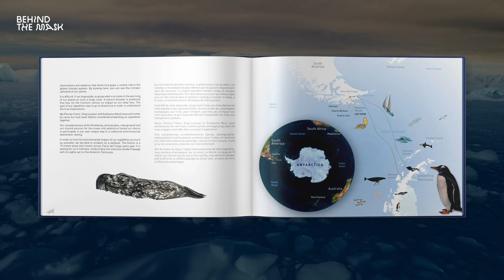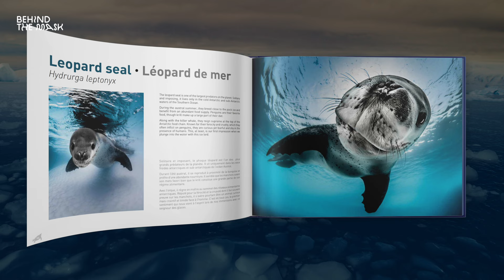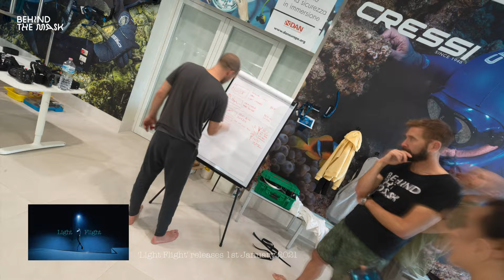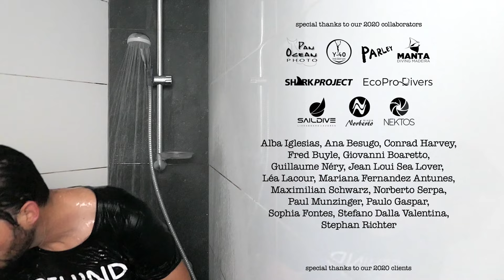COLORS OF 2020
+++ Colors of 2020 +++ This year was not the best year we’ve ever had as a human race, but it was still colorful in many different ways ... and it is coming to an end soon. A good opportunity to reveal all the projects we have been hiding from you over the year. We have been quiet for a long time. That was needed but will end today. We promise. Have a look at this video and get back in touch with us.

▬ Content ▬▬▬▬▬▬▬▬▬▬▬▬▬▬▬▬▬

0:00 Intro
2:30 Win your Antarctica Book
3:38 Azores Preview
5:26 Nauticam Preview WACP2
6:12 'Out of the Blue' Preview
8:49 Keldan Preview Remote Control
9:51 'Light Flight' Preview
12:50 'La Fenice Blu' Preview
15:00 Tim in the Shower

+++ Win our Antarctica Coffee Table book +++ Post a comment and tell us, what was ‘your thing’ during the past year in order to compensate for the lack of diving opportunities. Attach a photo or video if you like … and before the year ends, we will randomly pick 3 winners and send them the book.

The next Video 'La Fenice Blu' premiers on 25th December, 5 pm CET. This is the link to get notified:

Thanks for a colourful year to the team: Dada Li, Florian Fischer, Thummayut Gameqmi Wattanawongwan, Hamdan Chowdhury, Marta Lam, Marcel Wilpernig, Naomi Gittoes, Nik Linder, Peter Löseke, Sonja Geier, Tim DeDe, Timon Koch, Tony Meyer, Greg Lecoeur, Vanessa Cara-Kerr

… and our partners: Nauticam USA, OMS - Ocean Management Systems, Keldan Lights

… and our collaborators: PanOcean Photo & Travel, @Y-40 The Deep Joy, Parley for the Oceans, Manta Diving Madeira, Sharkproject, Eco Pro Divers, Saildive - Liveaboard Azores, Norberto Diver

Alba Iglesias, Ana Besugo, Conrad Harvey, Frederic Buyle, Giovanni Boaretto, Guillaume Néry, Jean Louis Cosson, Léa Lacour, Mariana Fernandez Antunes, Maximilian Schwarz, Norberto Serpa , Paul Munzinger, Paulo Gaspar, Sophia Fontes, Stefano Dalla Valentina, Stephan Richter